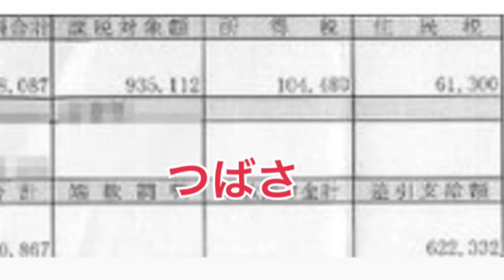給与明細 民間の勤務医獣医？（医師）の給料